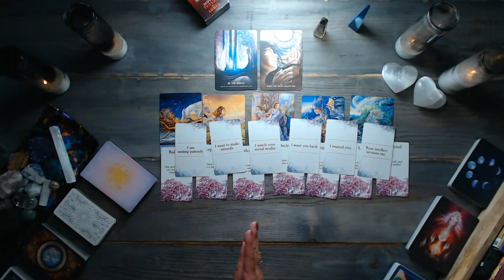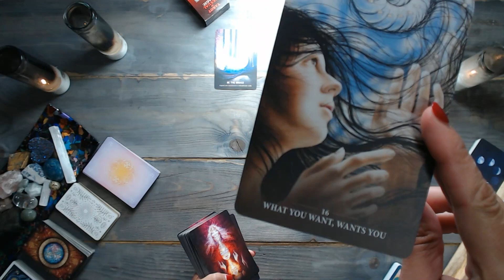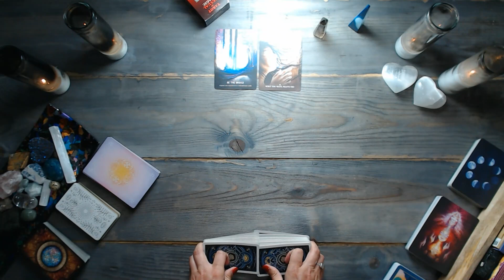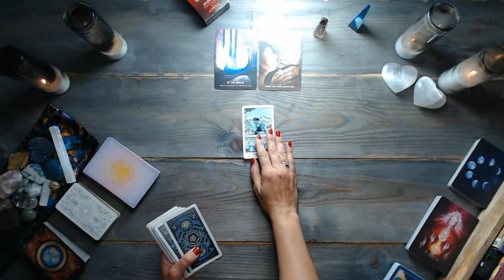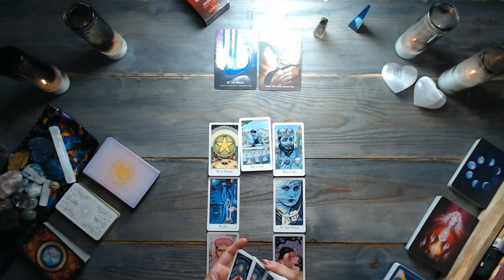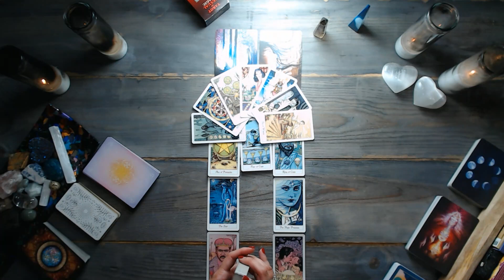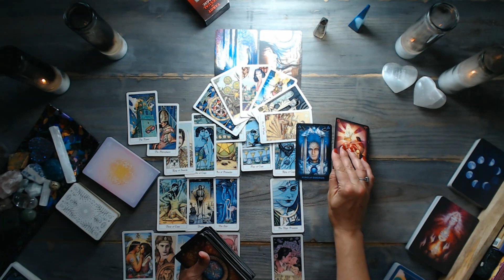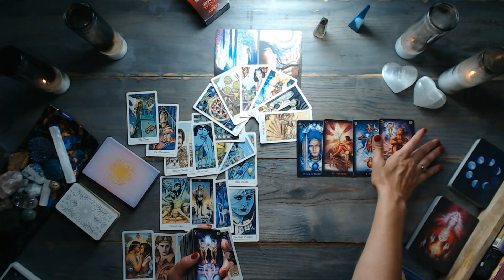GEMINI TAROT READING | False Truths | TIMELESS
✅ Reminder: energies are transferable – and this is a general gemini tarot reading. Whatever is shared about one party in the situation could apply to the opposite party. So, take the message ONLY if it resonates. Do not force these messages to fit into your situation. Remember, this is a general reading.